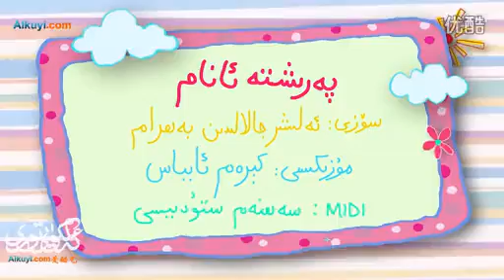Xahnaz abdulla perixta anam abdulla abdurehimning qizi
Uyghur Song by Xahnaz Abdulla